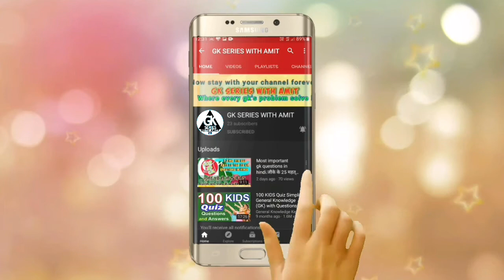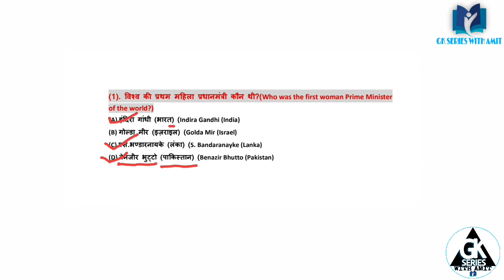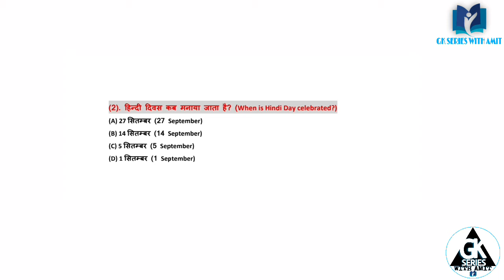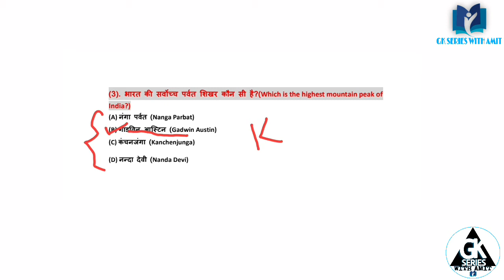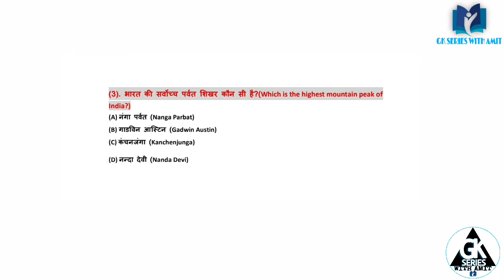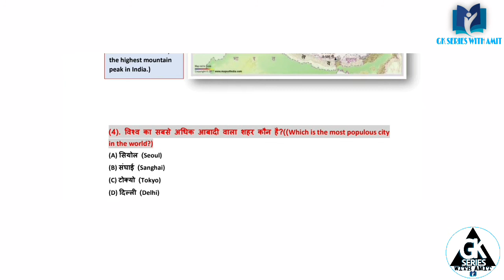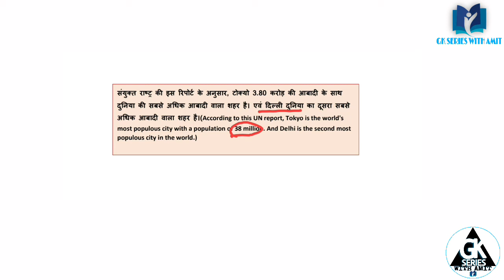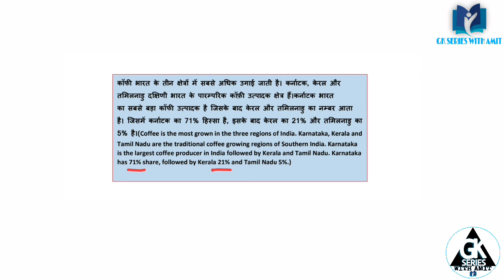Best gk in hindi & English |Top 5 gk questions | Gk series with Amit#youtube#shorts#short#viral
Top 5

Most brilliant GK questions with answers ( compilation ) FUNNY IAS Interview # GK # GK2020. Dosto aaj hum apko General knowledge ke liye top 5 gk Questions aur unke answer batayenge. aap ise funny gk Questions ya Funny general knowledge Question bhi keh sakte hai . . Most Important General Knowledge Question , top gk questions , las interview questions , general knowledge questions and answers , general knowledge quiz , how to pass cds general knowledge test , ias interview questions , ias interview questions in hindi , ias interview questions in with answers, gk question , gk tricks , gktoday , gk questions , why gk is important , how gk training , general knowledge , current affairs , current gk 2020.

भारत से संबंधित समान्यज्ञान | भारत का सबसे अधिक आबादी वाला बड़ा शहर कौन है ? भारत का सबसे बड़ा राज्य कौन है ? भारत का सबसे लम्बी नदी कौन है ? भारत का सबसे चौड़ी नारकीन है ? भारत की प्रथम महिलाकौन थी भारत का प्रथम प्रधानमंत्री कौन था ? भारत में प्रथम महिला प्रधानमंत्री कौन बनी था ? - भारत की प्रथम महिला राष्ट्रपति ? बरन प्राप्त करने वाली पहली महिला ? - राष्ट्रीय ध्वज तिरंगे का हरा रंग क्या दर्शाता है ? हिंदी में भारत से संबंधित सामान्य ज्ञान के टॉप 5 इंडिया जीके क्विज प्रश्न और कई विकल्पों के साथ प्रतियोगी परीक्षाओं के उत्तर . . . Top 5 India GK in Hindi common general knowledge Quiz questions and answers for competitive exams with multiple choice our this general knowledge in hindi GK Video is the combination of lots of topic like history gk | ' India , science gk in hindi , sports gk in hindi , India Questions Answers General Knowledge ( GK ) Question & Answer. भारत से संबंधित समान्यज्ञान | भारत का सबसे अधिक आबादी वाला बड़ा शहर कौन है ? भारत का सबसे बड़ा राज्य कौन है ? भारत का सबसे लम्बी नदी कौन है ? भारत का सबसे चौड़ी नारकीन है ? भारत की प्रथम महिलाकौन थी भारत का प्रथम प्रधानमंत्री कौन था ? भारत में प्रथम महिला प्रधानमंत्री कौन बनी था ? - भारत की प्रथम महिला राष्ट्रपति ? बरन प्राप्त करने वाली पहली महिला ? - राष्ट्रीय ध्वज तिरंगे का हरा रंग क्या दर्शाता है ?